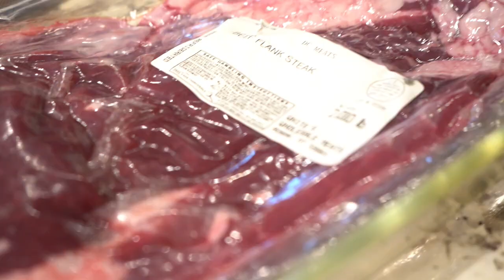DeBruycker Charolais Cooking Tutorials with Chef Shelly Meyer Teaser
Get ready to join DeBruycker Charolais and Montana's best chefs to get awesome full-meal recipes made with flavorful, tender pure Charolais beef. Learn the best methods to cook steaks, ground beef, full-flavored roasts, and what sides to pair with the world's finest beef.
Purchase the world's finest Charolais Pure™ beef sustainably raised, grass-fed on our ranch We deliver directly to you - fresh, tender Charolais beef